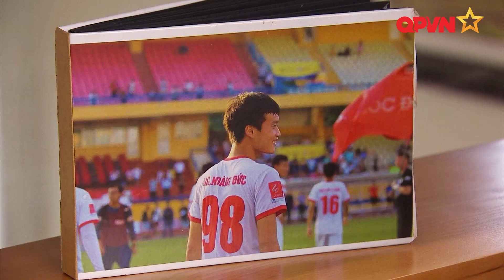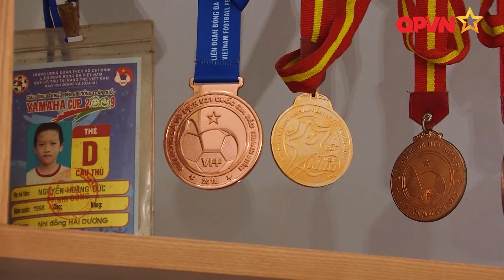Sốc với biệt danh của Hoàng Đức: "Thanh niên hoi", Suýt bỏ bóng đá vì... không được học sinh giỏi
️Tiết lộ về QBV Hoàng Đức